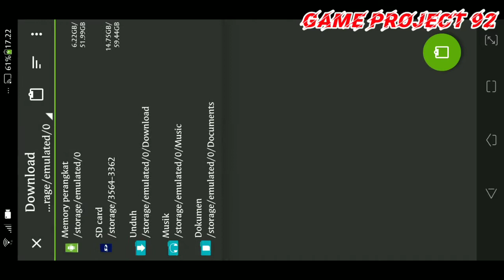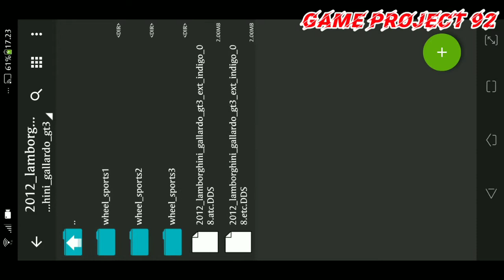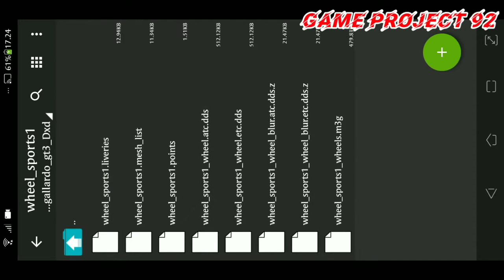REAL RACING 3 - LIVERY DXD LAMBORGHINI GALARDO GT3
Yoo Mamen.. kali ini kita digarasi aja dulu ya
oprak oprek file.karena kita akan coba mengganti livery dari salah satu mobil langka didunia... simak terus videonya ya..

Untuk Passwordnya ada pada akhir video dengan kombinasi 4 angka.
tonton videonya sampai full ya..
skip dikit lewat tuh passwordnya...

Selamat mencoba n semoga berhasil 👍🏼